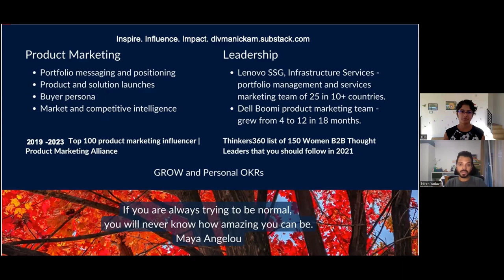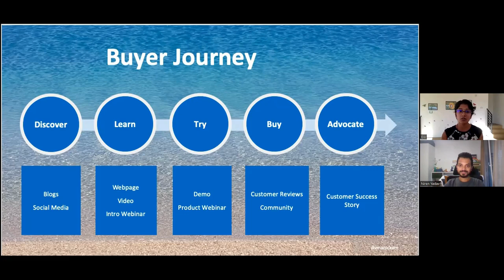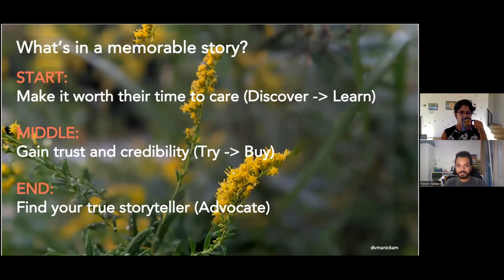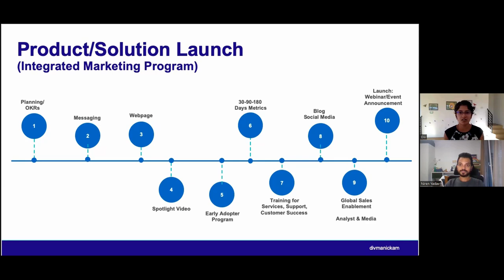PMA Scholar interview - Niren & Div - 3 - Product Marketing's Evolving Role in Customer Success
PMA Scholar interview - Niren Yadav and Div Manickam - 3
Product Marketing's Evolving Role in Customer Success

Bridging Product Marketing and Customer Success in an AI-Driven World